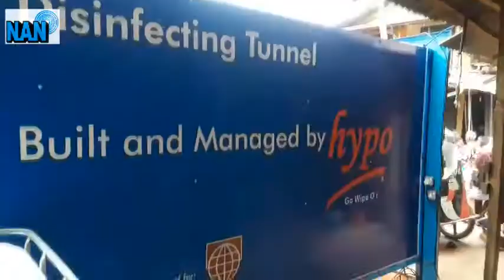Lagos traders expect increased sales as daily market activities resume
As daily market operations resume in Lagos, some traders express their excitement, as they hope for an increase in sales in the coming weeks